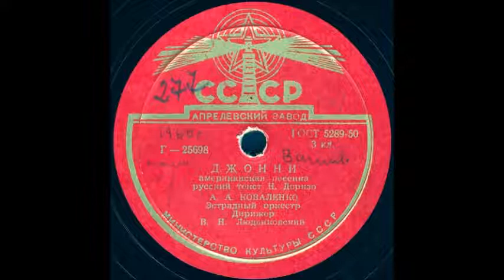ДЖОННИ американская песенка, русский текст Н.Доризо, исп. А.А. КОВАЛЕНКО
ДЖОННИ американская песенка, русский текст Н.Доризо, исп. А.А. КОВАЛЕНКО, Эстрадный оркестр, Дирижер В.Н.Людвиковский